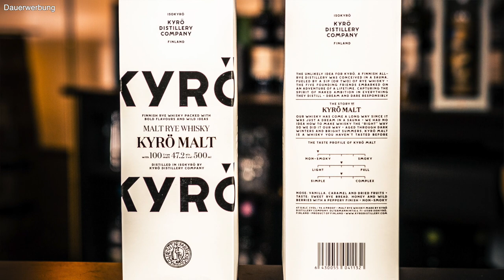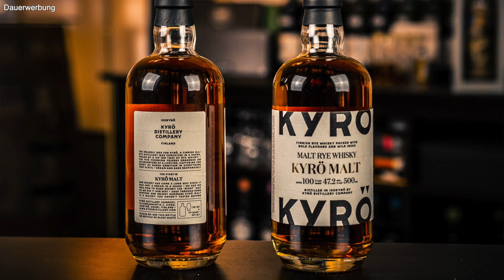KYRÖ Malt Rye Whisky aus Finnland | WhiskyBabbler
Werbung
KYRÖ Malt Rye Whisky aus Finnland
Review 258

Angaben zur Verlosung:
Der Kyrö Malt Rye Whisky wurden mit von der Kyrö Brennerei kostenlos zur verfügung gestellt. Wie kommst du an diese Abfüllung die ich verschenke/verlose?

Einfach hier auf YouTube unter dem Video kommentieren um zu zeigen das du Interesse hast den Kyrö zu erhalten.

Am 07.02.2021 um 23:59 Uhr Endet die Aktion und ich werde den Gewinner auslosen.

Die Namen werden nicht veröffentlicht und jeder Gewinner wird benachrichtigt im Kommentar um via email in Kontakt zu kommen.

Sollte keine schnelle Rückmeldung erfolgen (Innerhalb von 24 Stunden).
Wird eine weitere Personen gezogen und wer sich zuerst meldet rückt nach. Warum? Damit die Abfüllung rechtzeitig versendet werden kann. 🙂

Das Gewinnspiel steht in keinem Verhältnis mit YouTube und wird nicht von YouTube unterstützt. Es ist komplett unabhängig nur von mir aufgesetzt. Lediglich das Produkt wurden mit von der Kyrö Brennerei zur Verfügung gestellt. Vielen Dank.

Sláinte Mhat
Dein WhiskyBabbler

Werbung / Markennennung

Mit diesem Video und meinem Kanal mache ich Werbung für Whisky und andere Produkte.

Die Whiskys wurden mit kostenlos zur Verfügung gestellt. Danke dafür.

*Musik verwendet:*

Malecon by Soyb & Amine Maxwell